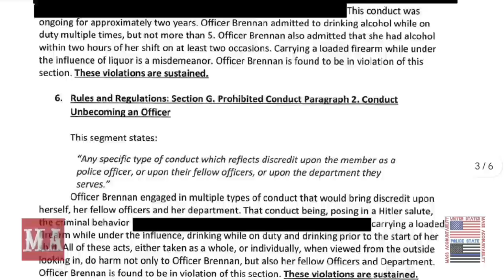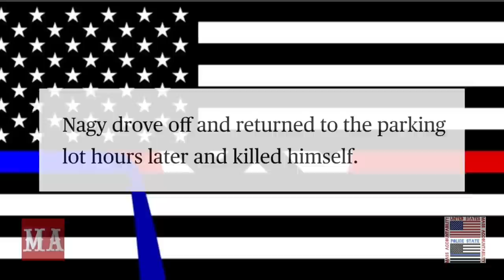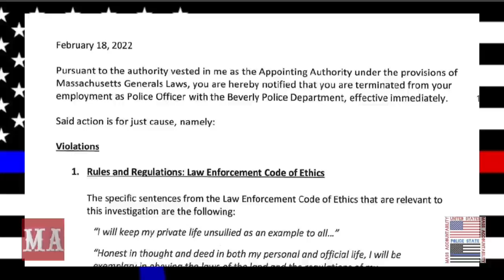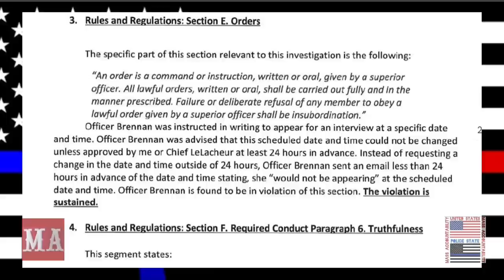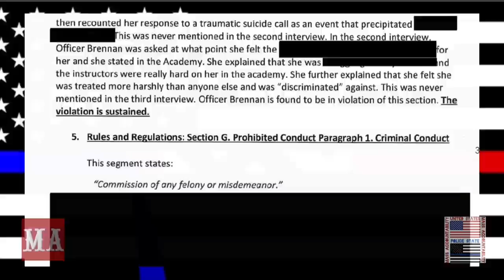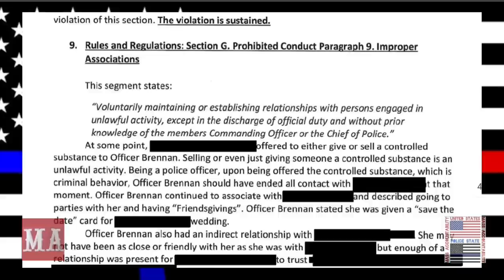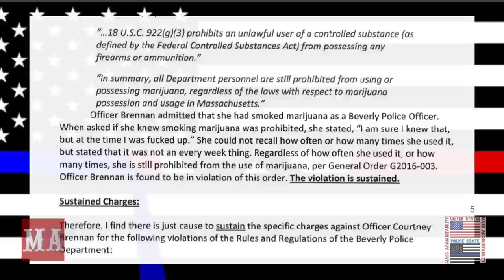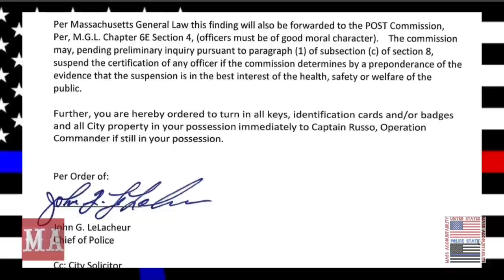COP DRUNK DRIVING W/ FIREARM ON DUTY. **FIRED** FOR PIC. FULL IA REPORT.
This is a very important story to get out there. This officer was under the influence of drugs and/or alcohol during her whole time as a police officer. From the time she walked into the Academy to the time she was fired and walked out of the door. Who knows how many people were arrested, wrongfully convicted and their lives ruined because of this woman.There's no way any of her police reports and/or testimonies should be taken as fact. Please make sure you use the the links down below to contact the DA's office, Beverly police department and the Beverly city solicitor. I appreciate all your support please make sure you share this on all social media platforms. I have a new Facebook page that I will be uploading all my full videos to. If you would like to donate, all donations are happily and humbly accepted. Much respect and appreciation!!!

Criminal Investigation Division

Stephanie M. Williams City Solicitor

Jesse P. Dole Assistant Solicitor

Dylan C. Benson Paralegal

00:00 Intro
02:20 Beverly Police History
02:33 Officer Fight Victim Requires Surgery
02:49 Sgt. SH00TS Officer Affair w/ Wife
03:41 Admits To Drinking VODKA From Bottle
04:15 Beverly Cops Almost Fight Each Other
05:55 Internal Affairs Report Starts
06:22 1. Rules and Regs Code of Ethics
07:28 2. Rules and Regs Profesional Responsibilities
08:52 3. Rules Regs Sec E Orders
10:00 4. Rules and Regs Sec R Conduct Truthfulness
11:48 5. Rules and Regs Criminal Conduct
12:23 Intoxicated With Firearm On Duty
12:52 6. Rules and Regs Unbecoming of Officer
13:52 7. Rules and Regs Intoxication
14:30 8. Rules and Regs Drinking on Duty
15:13 9. Rules and Regs Improper Associations
16:53 10. General Order 2016-003 Marijuana Use
18:59 Sustained Charges
19:46 Disciplinary Actions
20:50 Termination of Duty
22:13 Send Tips To Me
22:38 Outro